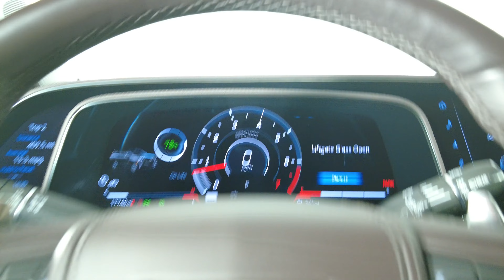2023 Cadillac Escalade ESV - AWD V-Series